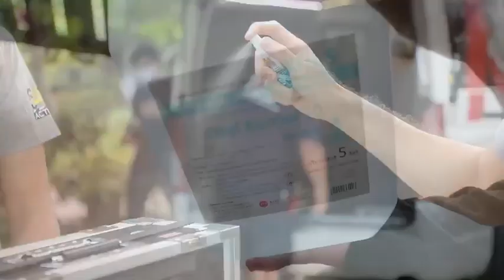เปิดกล้องหนังใหม่ "หร่อยจังจ้าว"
กองหนัง "หร่อยจังจ้าว" ขานรับมาตรการผ่อนปรนการถ่ายทำ อย่างเคร่งครัด

         หลังจากที่  พณ ฯ ท่าน  รัฐมนตรีว่าการกระทรวงวัฒนธรรม  นายอิทธิพล คุณปลื้ม  ได้แถลงถึงแนวทางในการถ่ายทำ ภาพยนตร์ ละคร  สายงานธุรกิจที่เกี่ยวกับอุตสาหกรรมในแวดวงของงานบันเทิง การเตรียมความพร้อมเปิดทำการ สถานที่ และอนุญาตประกอบกิจการตามมาตรการผ่อนปรนของรัฐบาล หลังจากวันที่ 3  พ.ค.  2563  ไปแล้วนั้น  บริษัท  5432 แอ็คชั่นส์ จำกัด  ผู้ผลิตผลงานภาพยนตร์          "หร่อยจังจ้าว"  ซึ่งนำแสดงโดย  นิกกี้-ณฉัตร จันทพันธ์, พลอย-ภัทรากร ตั้งศุภกุล,  มาญ่า-ฌนิศชา พิมล์ทอง,  อาร์ม-สุกวิณ แก้วพิกุล,  เสก-สหัสวรรษ ชอบชิงชัย (หม่อมถนัดแดก), น้ำ-ณัฐนัน ต้นศึกษา (เน็ตไอดอล/แม่ค้าออนไลน์ผู้พลิกวงการ การไลฟ์สดขายของ ), ปู-นาตยา จันทร์รุ่ง,  สน-สนธยา ชิตมณี, แอนนี่ บรู๊ค (รุ่งนภา แก้วไทนหาญ), ถนอม สามโทน  ( วิทยา เจตะภัย) ,  ต๊ะ-พิภู พุ่มแก้ว   ภายใต้การบริหารโดย  "คุณป๊อป พัฐศวัธ พงศ์ชัยยุทธ์ "  ผู้บริหารหนุ่มรุ่นใหม่ไฟแรง  พร้อมด้วย  "คุณชิตสุราง  พิมล์ทอง" ผู้บริหารและผู้ควบคุมการผลิต ,  "อ๊อด ราเมศ เรืองประทุม"  ผู้กำกับภาพยนตร์  ก็ได้ประชุมเข้ม เตรียมความพร้อมในการลุยงาน โดยที่ต้องยึดหลัก 8 ประการที่ทางรัฐบาลให้มาอย่างถี่ถ้วน